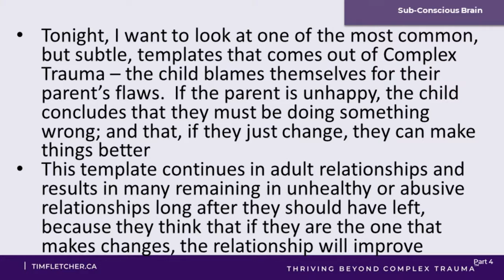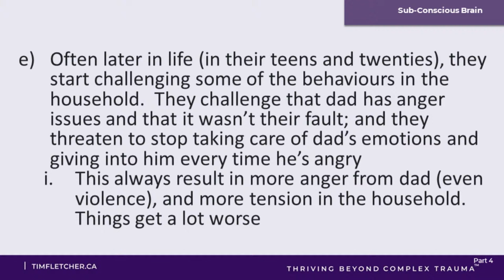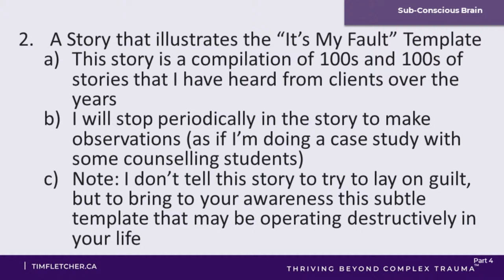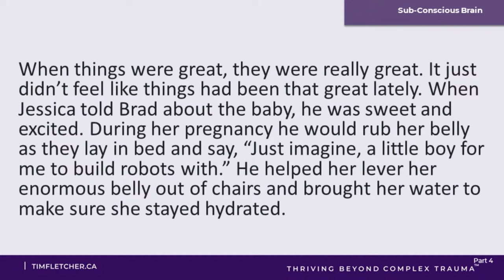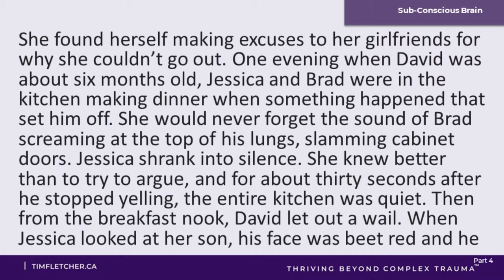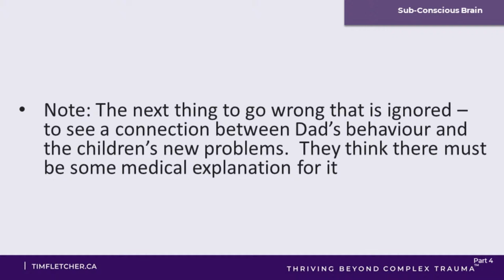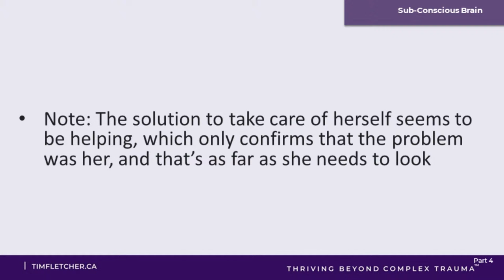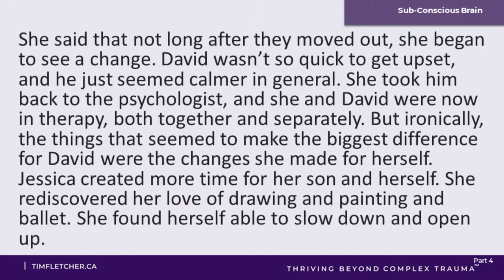Sub-Conscious Brain - Part 3 - Brain Templates 2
One of the most subtle and common sub-conscious brain templates is the belief that if there are problems in a relationship, I must be doing something wrong - if I make some changes, it will surely improve things.  This results in many people remaining in abusive relationships with narcissists.  Tim explores this common sub-conscious template.